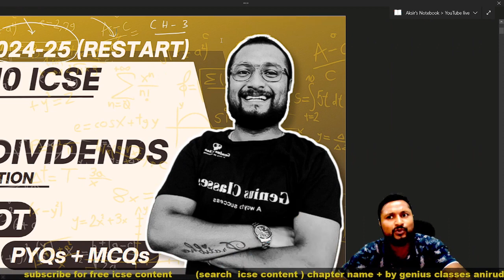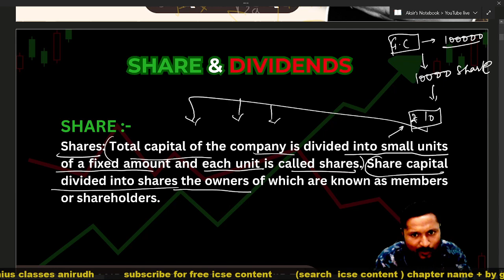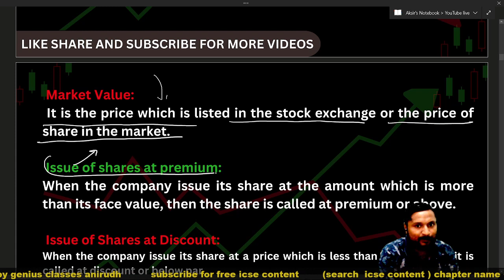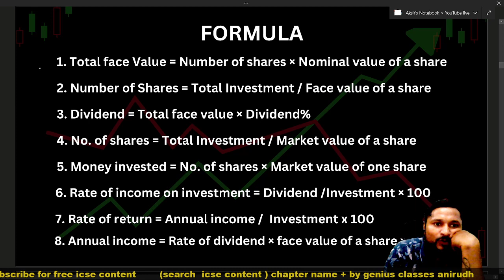SHARES AND DIVIDENDS|| Full Chapter + PYQs ||In 25 Minutes | 2024-25 Restart | icse 10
JOIN OUR TELEGRAM CHANNEL FOR ANY DOUBT ANY SUBJECT-